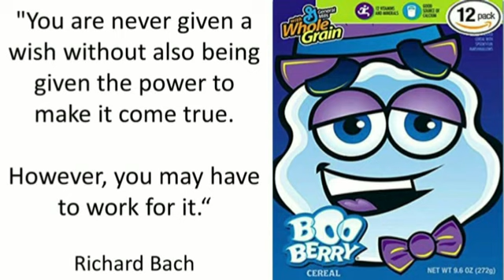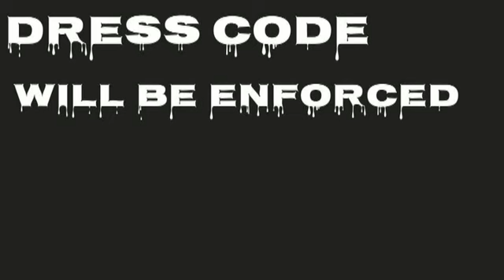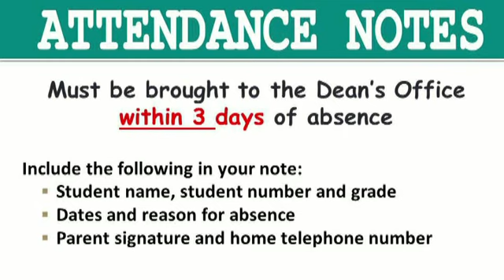10 24 18 Wednesday Ethan